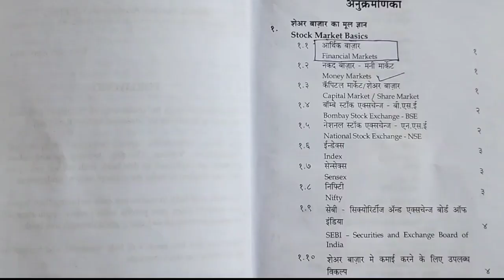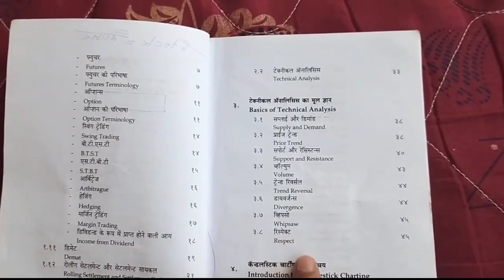Free candlestick chart pattern pdf file || my first vlog || My first vlog with Stock Market 😍